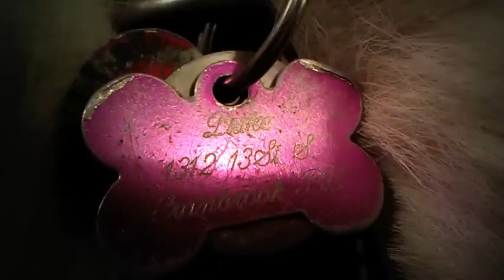What about Ohana?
I own everything but the music/words.

About Duke.
Duke is currently 4 years of age. He is a Arctic Wolf crossed with Siberian Husky. He weights between 75lbs and 80lbs. He has bright blue eyes, almost white.
Duke came from Missouri USA, was flown to Kailspell USA and brought across the boarder into Canada when he was just 8 weeks old. Duke's first year of life was interesting, he would do anything that made you scream, he was a terror haha. When he was 8months old he ate his collar, cause we had to chain him up in the back yard (he was on a 40ft chain) cause he kept getting out. He stopped eating and was puking constantly after 3 days my parents finally took him to the vet, he was rushed to have a emergency stomach surgery that took 3 hours, if we would have waited any longer we would have lost him. When he turned 2 years of age we took him to the vet for his yearly shots. A week later he started ripping his hair out of his sides. We took him back to the vet and they shaved his sides. He has hot spots. He was having an allergic reaction to something. Everything changed, he was a walking drug store, all he did was lay in the house in one spot, and scratch, while his hair fell out. He was hairless, scabbed, and drugged. When the summer came he had to wear shirts, and I had to put sun screen on him 4 times a day, cause he would burn so bad he would blister. He then became anorexic and we had to force feed him. We stopped seeing out old vet and found an all natural vet. She put him on Chinese medicine, all from plants, and he started to get better. His appetite returned, his hair was growing, he was able to walk. Now Duke is 4 years and is as healthy as can be!
He will always be on medication for the rest of his life! He has severe allergies to chicken, rawhide, wheat, and shots. He also has a heart murmur, and asthma.
DO YOU KNOW WHY THIS HAPPENED TO HIM?!?!
BECAUSE HE WAS FROM A PUPPY MILL! THIS IS THE KINDA DOG YOU GET FROM PUPPY MILLS!
But you know what I couldn't be anymore happy to have him in my life, all this heartache with him was worth it. I love this dog with everything I have, he's my world!

About Anna-Bella
Anna-Bella is currently 2 years of age. She is a purebred Siberian Husky. She weights 35lbs, She has "bi eyes" one blue and one brown and blue eye.
We got her locally, and met her parents, and awe where she was born. Her dad was very shy, and her mum was very friendly but in a calm way. Anna-Bella is so much like her parents combined into one. She is very shy and she gets nervous on really long truck rides. Or she will get shaky and will just quiver. I have had no problems with her, she came from a good place, and was super healthy, and has stayed healthy. The reason for getting Anna-Bella was that Duke was falling into depression, and when I got her he didn't like her, but now they are best friends, if you separate them the other freaks out! And will not stop crying, they are bonded for ever.
And I love her just as much as Duke, she is such a healer.

These are my kids, and I love them with everything!
We do everything together! (other then horse back riding, they don't come with me for that :( )

Sorry for the big blurb but its why I love my dogs.

Cheers,
Ami